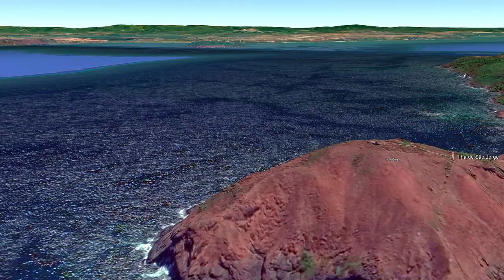Boat trip to St. GEORGE ISLAND | LIGHTHOUSE | GOA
This trip was organized by Green Riders and Trekkers on 9th January 2022.

Contact(Green Riders and Trekkers) : 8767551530

Contents :

0:00 Intro
0:48 Boat ride
4:10 On the Island
5:31 Lighthouse
6:33 On the way back
8:05 Credits